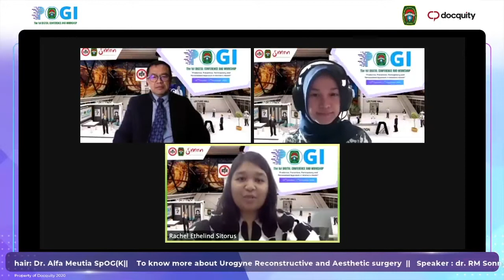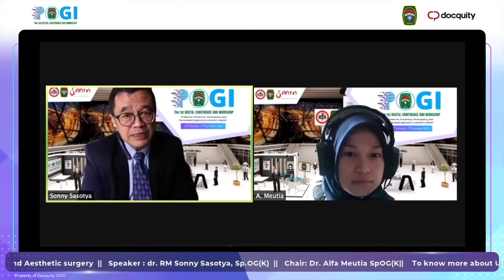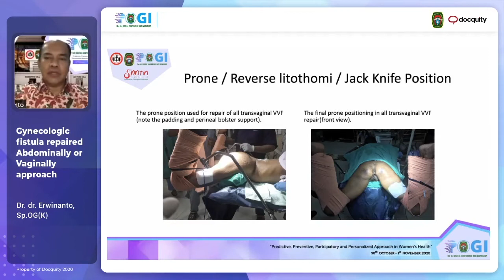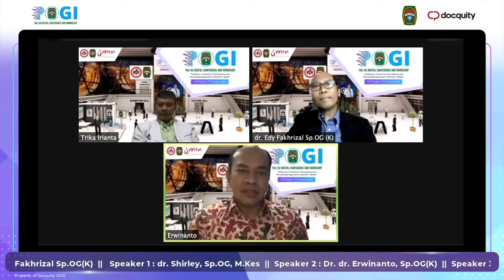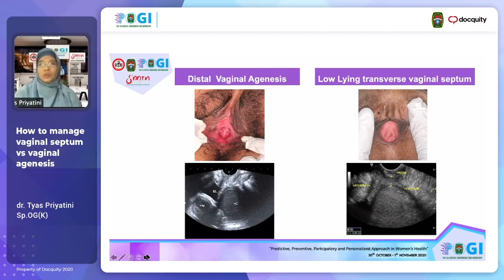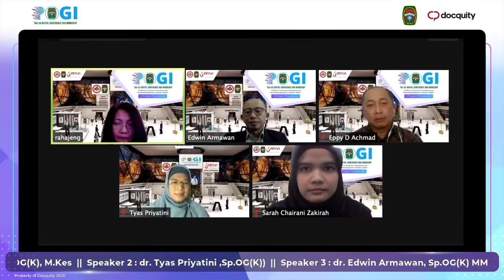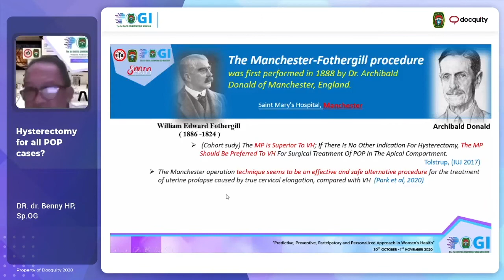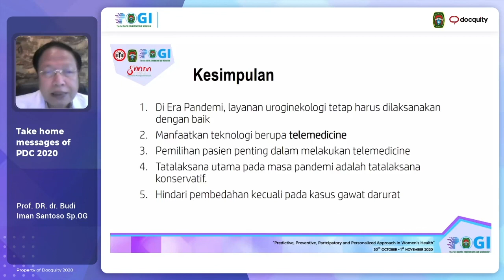Urogyne Confrence PDC 2020 (1 November 2020)